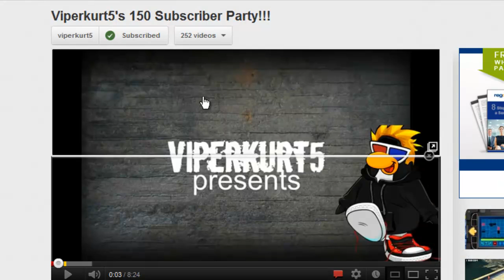TheCpCheats121 100 Subscriber Party!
:D Thanks everyone for coming!!!